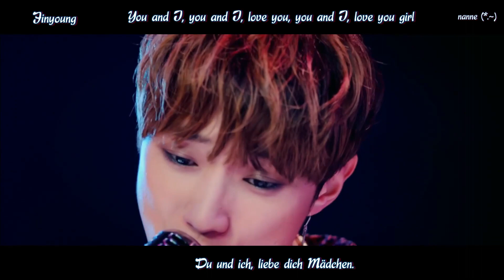B1A4 (비원에이포) - Sweet Girl MV HD k-pop [german Sub] 6 Mini Album Sweet Girl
Hey sie sind wieder da!♥ Der Song allein, war jetzt nicht so meins, aber mit MV konnte ich nun wirklich nicht widerstehen. Und nun mag ich auch den Song. Ach was war ich wieder beeinflussbar. Hahahah
Glg eure nanne♥